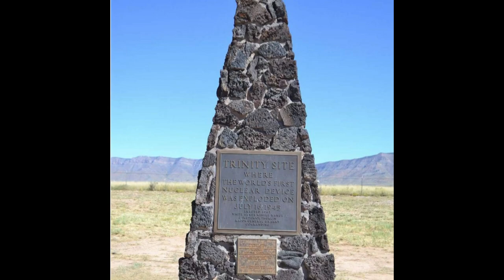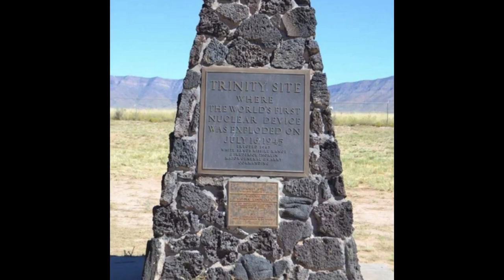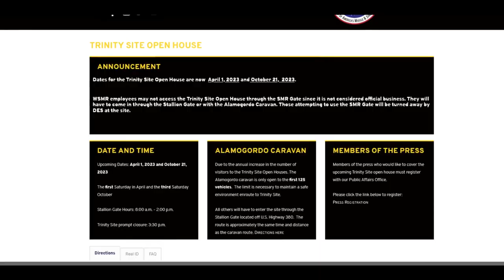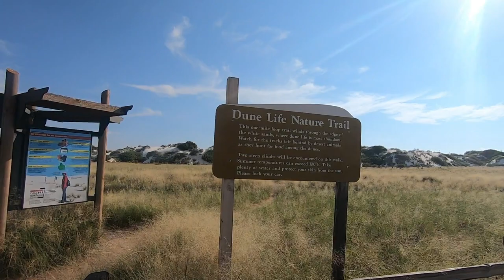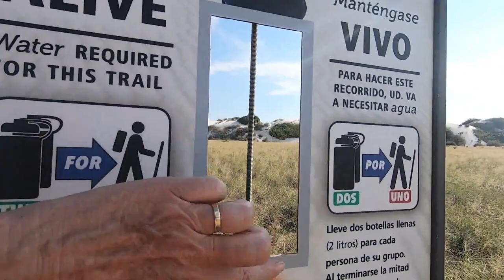White Sands National Park New Mexico | What To Know BEFORE You Go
NEW National Park in the USA. White Sands National Park in New Mexico is an UNREAL experience! No where else like it on earth! Learn the history & what you will experience in a visit there. More to do in Alamogordo

We're Jamie & Linda, living the RV Lifestyle, Roaming America in Our 2006 Alfa See Ya Motorhome.  Location Independent Lifestyle, Working From Wherever We Are. Collecting Memories Instead of Things!  The Plan is to Explore America  For As Long As Possible Because TOMORROW ISN'T GUARANTEED.

💕Love The Information You Got From This Video? Consider Dropping Something Into Our 💲 Tip Jar Above to Help Offset Our Production Costs!

Time Stamp for Topics in this Episode:
00:00  Intro
03:00  Sand Sledding
05:25  White Sands National Monument to Park
06:31  White Sands National Park Lake
08:15  What Are Gypsum Sand Dunes?
09:22  First Atomic Bomb Blast
10:27  Is White Sands Wheelchair & Stroller Accessible?
11:11  Dune Life Nature Trail
14:27  Park Guided Sunset Stroll

🧭 RV Life Pro (Includes RV COMMUNITY Forums & RV Trip Wizard)

Itay Kashti: Turn it Again
Guy Buttery: Mirleft
BalloonPlanet: Dare To Dream
Stanley Gurvich: Sleep Tight
Rex Banner: Wanderlust
Evert Z: Closely